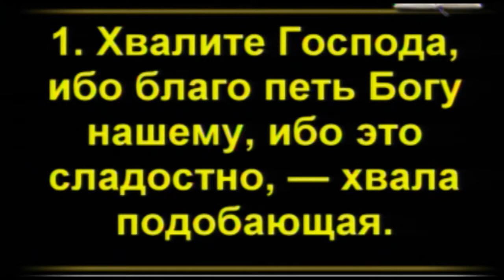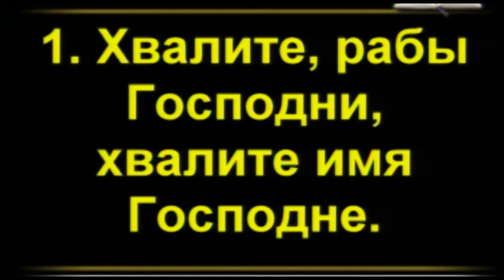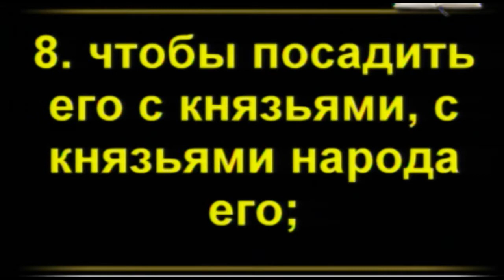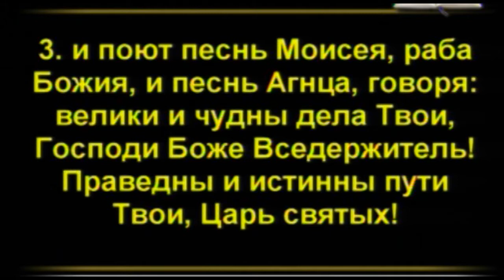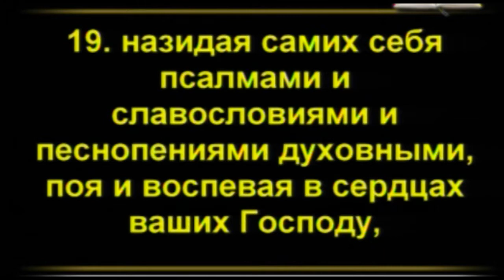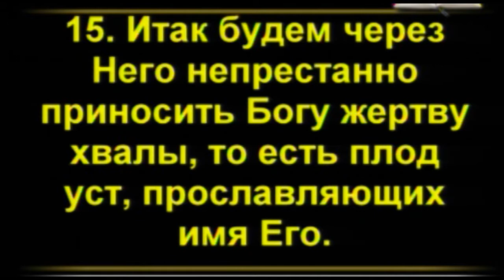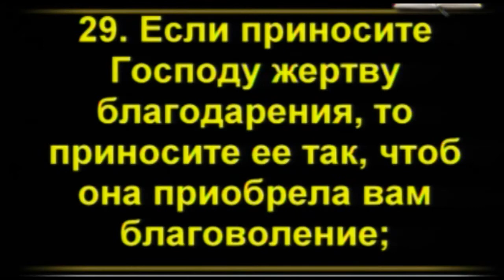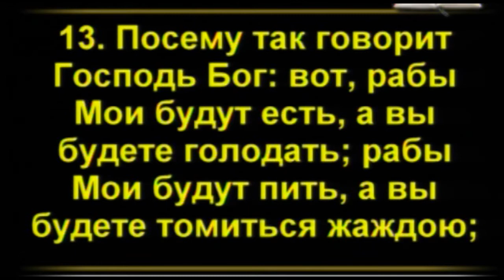Олег Акуленко: «Хвала подобающая»